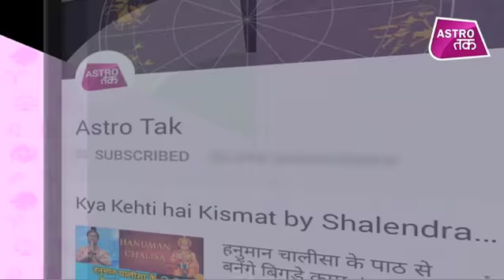जानिए क्या है समावर्तन संस्कार और क्या है इसके मायने ? | Vinod Bhardwaj | Astro Tak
हिन्दु धर्म के 16 संस्कार - ज्योतिर्विद विनोद भारद्वाज से जानिए जानिए क्या है समावर्तन संस्कार और क्या है इसके मायने ?